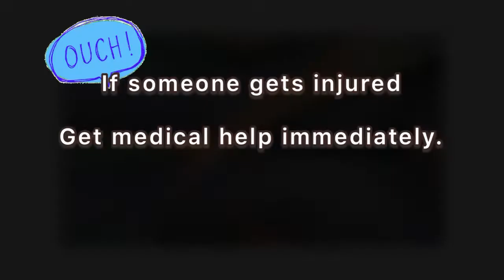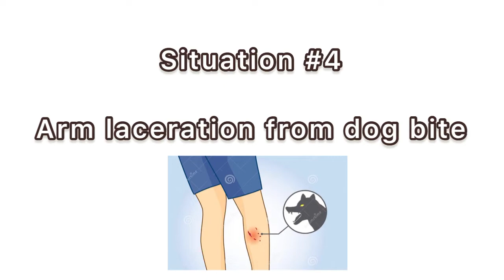Basic Wound Care [Not Professional] || Project in Health || Vlog #28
I just want to post this for personal reasons, this is my assignment in Health.